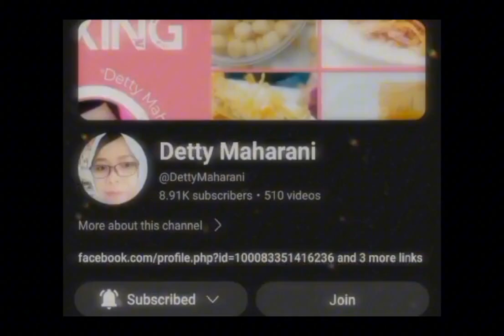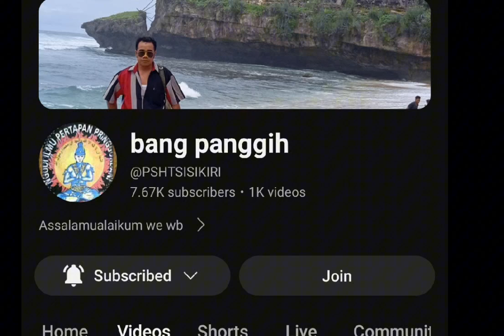ENJOYING THE VIEW OF SHARP ISLAND HONGKONG